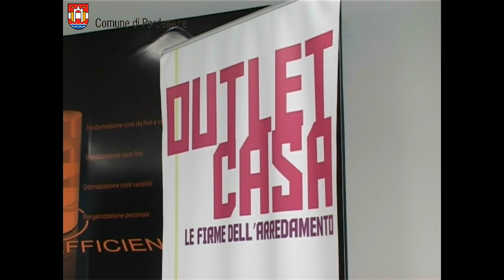Dichiarazione Claudio Pedrotti su 65° Fiera Campionaria di Pordenone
Dichiarazione del sindaco di Pordenone Claudio Pedrotti alla conferenza stampa di presentazione della 65° Fiera Campionaria di Pordenone.
Sarà presente quest'anno all'interno della fiera OUTLETCASA il Salone dell'arredamento, complementi d'arredo, edilizia, della ristrutturazione e della manutenzione degli edifici.
Fiera di Pordenone - Dal 8 al 12 settembre